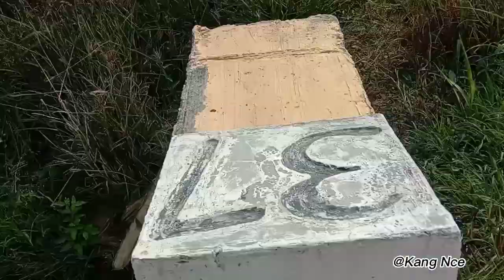Hunting Kereta Api Bandara Ngabuburit Sambil Mancing Ikan Mujaer,,,Seru Banget Lurrrrr,